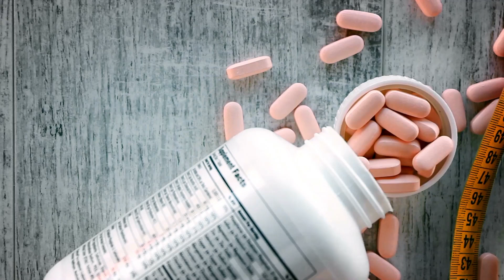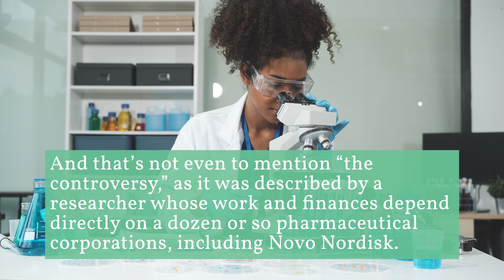Weight Loss Drugs: Another Cash Cow for Big Pharma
Are the newest weight loss drugs—Ozempic, Wegovy, etc.—really that much better than previous antiobesity medications? A lot has been written about the economic opportunities these drugs might present, but what can we say about their long-term effectiveness?

References
1. Shchukina S. Ozempic’s biggest side effect: Turning Denmark into a ‘pharmastate’? Planet Money (NPR). July 30, 2024.
2. Lovelace B (Jr.) and Fitzgerald M. Ozempic maker defends high U.S. price: It’s ‘helping’ reduce the cost of obesity. NBC News. August 25, 2024.
3. Berman R. Why weight loss drugs stop working and how to break past the Ozempic plateau. Medical News Today. January 2, 2024.
4. Common side effects (web page). Novo nordisk. Accessed May 31, 2025.
5. Nauck MA, Friedrich N. Do GLP-1-based therapies increase cancer risk?. Diabetes Care. 2013;36 Suppl 2(Suppl 2):S245-S252. doi:10.2337/dcS13-2004